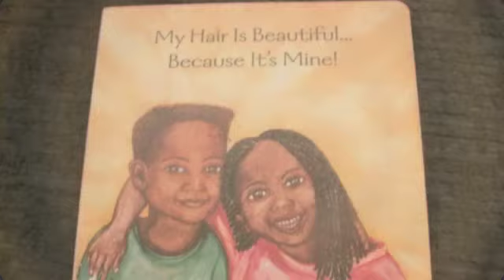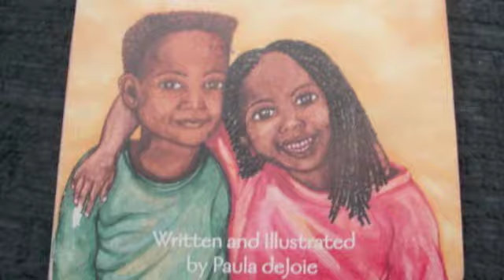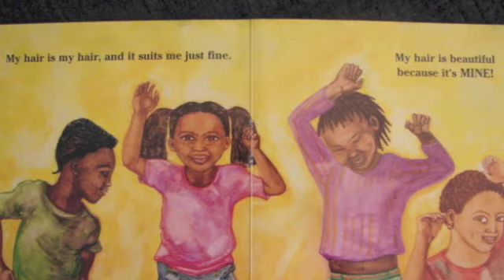Confidence for Little Girls with Natural Hair Episode3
My Hair Is Beautiful...Because It's Mine!

Written and Illustrated by Paula deJoie~ Black Butterfly Children's Books